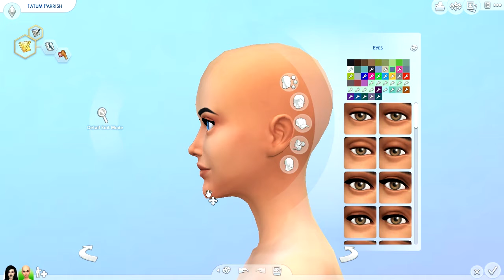The Sims 4: Create A Sim Emo vs Scene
The difference of emo vs. scene style through my eyes. :)